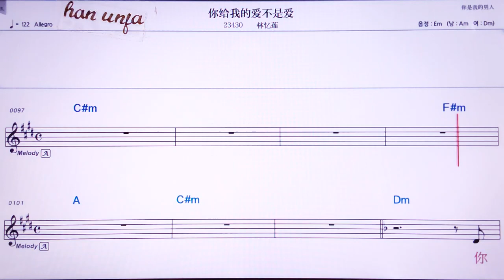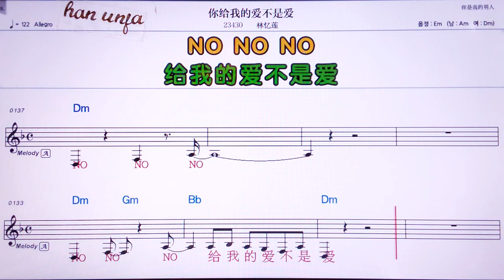💖니게이워더아이부쓰아이/린이리앤 👍Karaoke With Sheet Music/MR,노래방, , 악보, 코드,